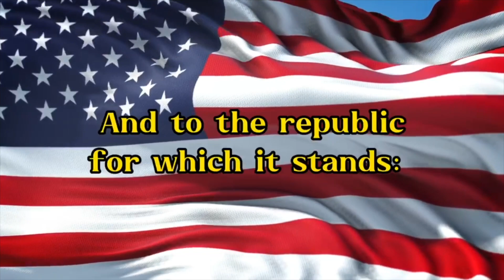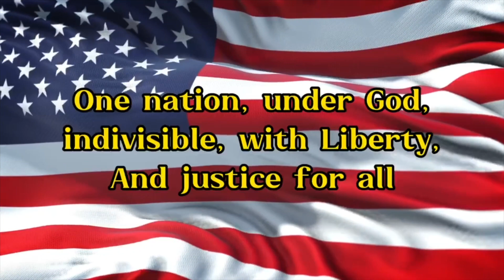1/13 Morning Announcements